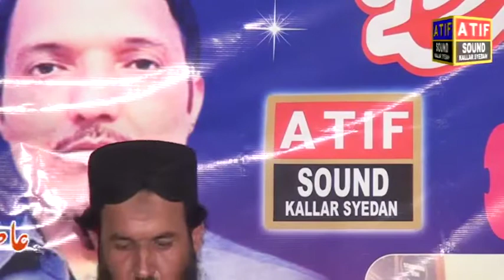ch Ahtasham vs Khan mujtaba yadgar program (manjota)25,07, 2022